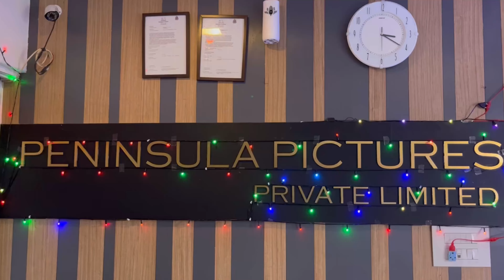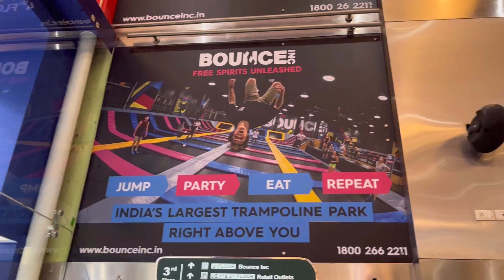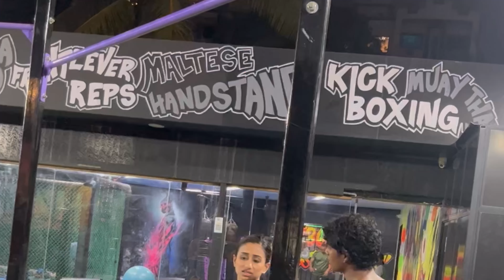Audition life in Mumbai | audition ke baad chle gye infinity mall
Mumbai
Mumbai life
Audition in Mumbai
Mumbai lifestyle vlogs
Vlogs in Mumbai
Cheapest market in Mumbai
Actor in Mumbai
Acting classes in Mumbai
Infinity mall
Exploring Mumbai
Mumbai love
Lokhandwala
Film city in Mumbai
Film shooting in Mumbai